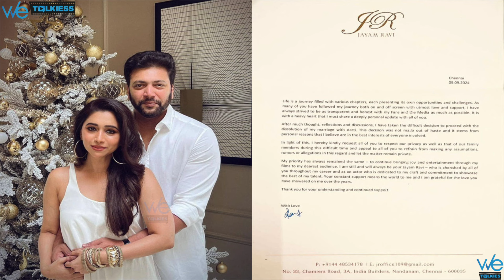Jayam Ravi reveals real reason for Divorce 😱 Money Cheating | Wife Aarti | Kenishaa Reveals Truth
About Channel:
Hello everyone, welcome to Wetalkiess - an entertainment channel that shares the latest Tamil Cinema News. We bring you viral videos featuring your favorite Tamil actors and actresses, behind-the-scenes looks at Kollywood, and interviews with some of the biggest stars in the industry.